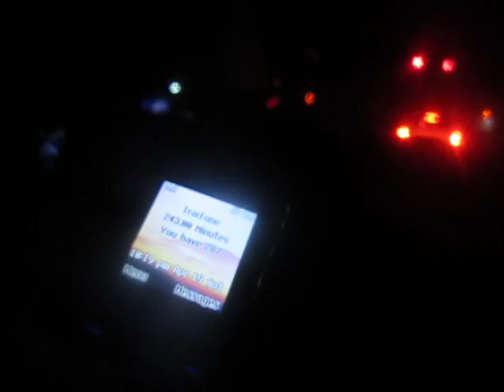Riding from Woonsocket, RI to Norton, MA- Saturday April 19, 2014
Me riding with Louis Long from Savini's restaurant in Woonsocket, RI to my place in Norton, MA after the Mishkahn David Seder 2014